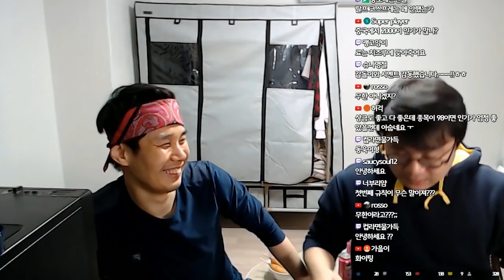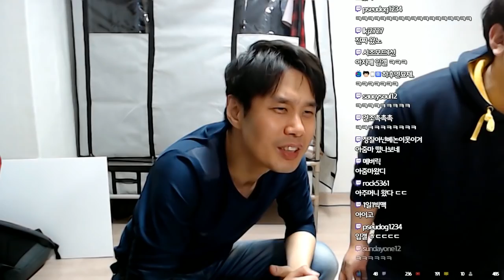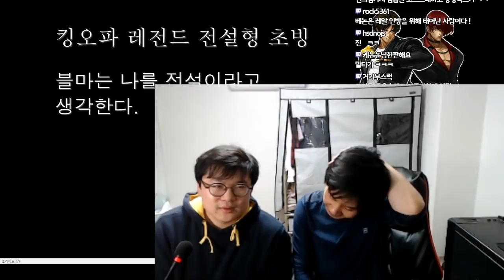이세상 것이 아니다. 구라와 함께 저세상 리액션[토크] 1부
4년만에 컴백한 전설의 베논의 생방송에 관심 부탁드립니다 ^^